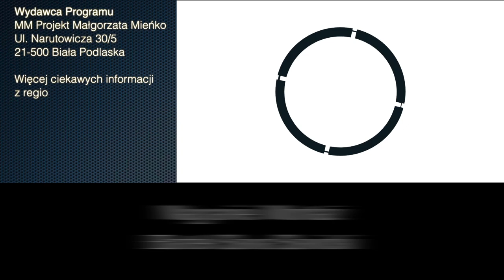Otwarcie ul. Podleśnej (I etap) w Białej Podlaskiej